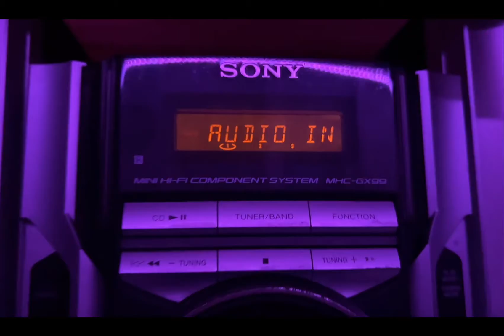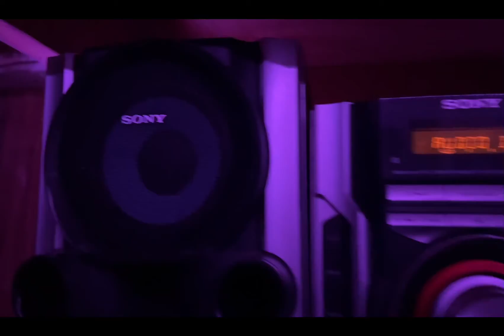SONY MHC-GX99 (solia)